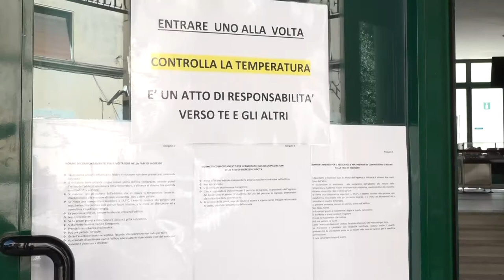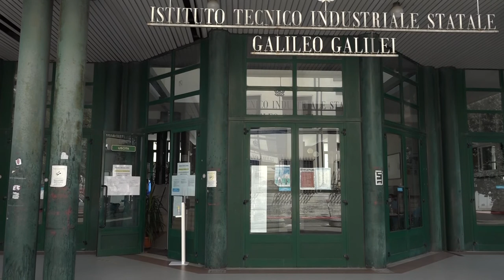Green pass, distanziamento e varchi d'ingresso: così l'Itis Galileo si prepara al rientro a scuola